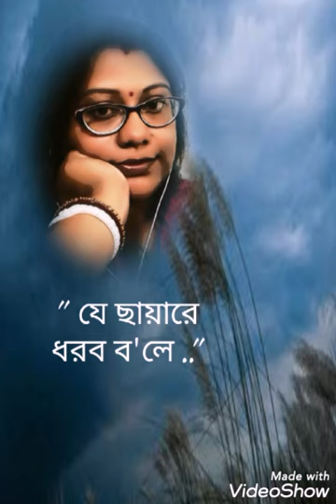je chaya re dhorbo bole # rabindrasangeet by sunetra sarkar